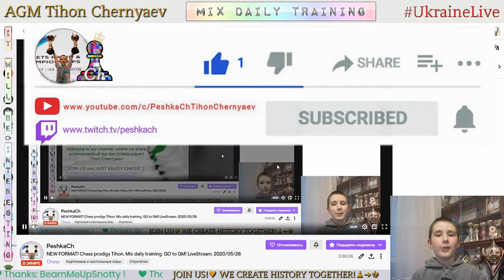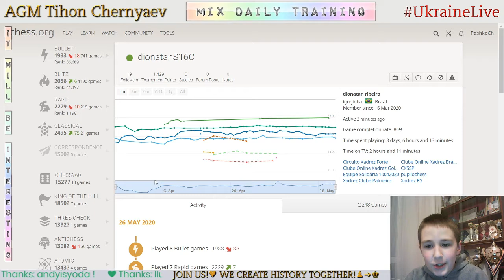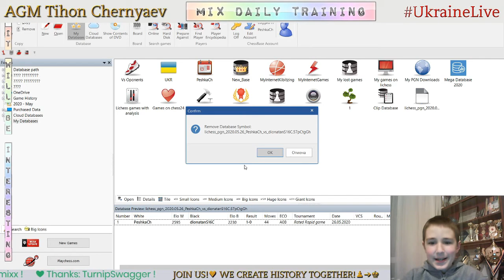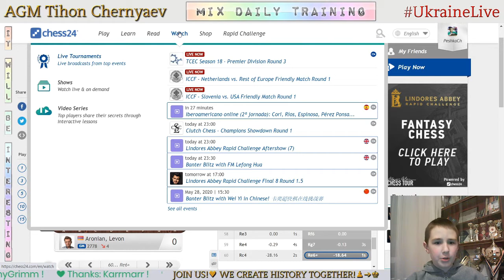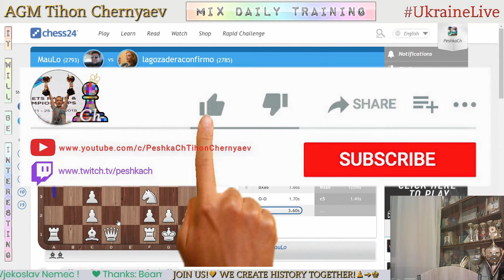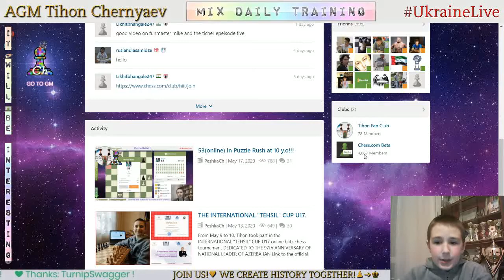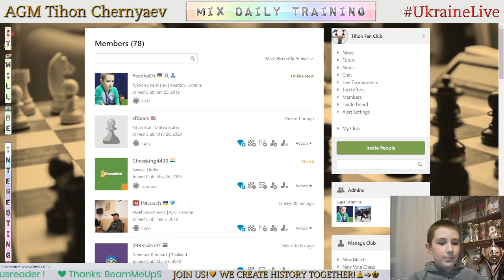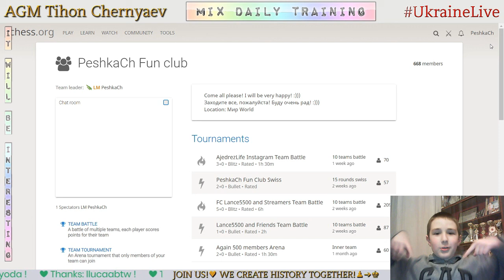NEW FORMAT! Chess prodigy Tykhon. Mix daily training. GO to GM! LiveStream. 26/05/2020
The highlights of the stream:
  1:09 - Game with a live opponent "dionatanS16C"
24:06 - Score 74 in Coordinates
24:55 - Analysis of the game
30:41 - Puzzles
44:51 - The highest result in Puzzle Rush in this stream in 5 minutes - 50